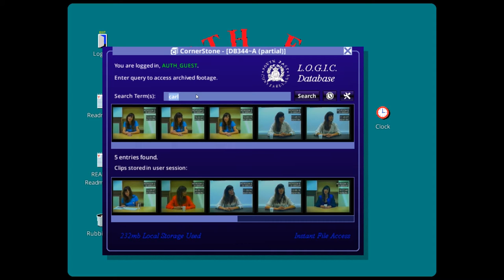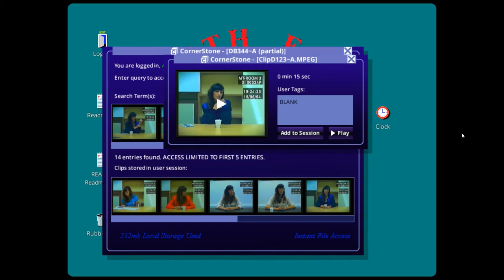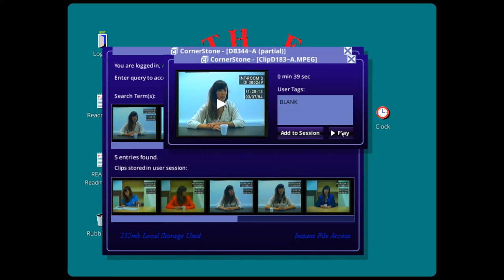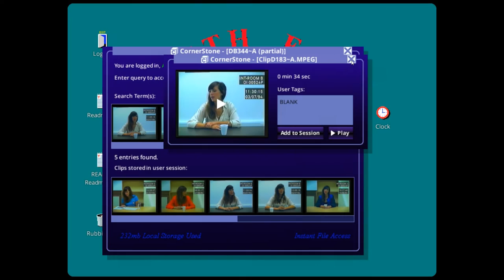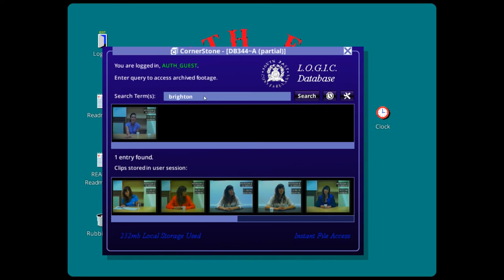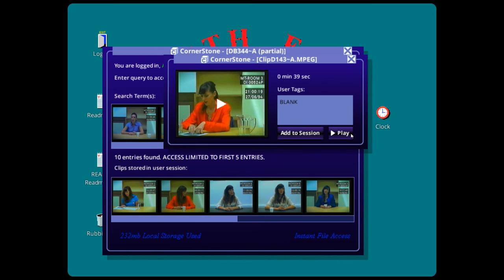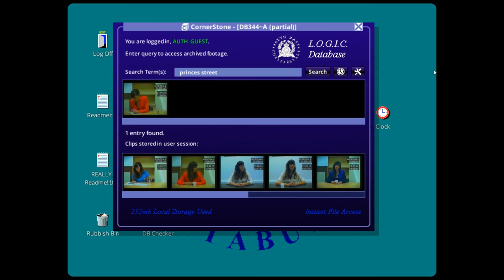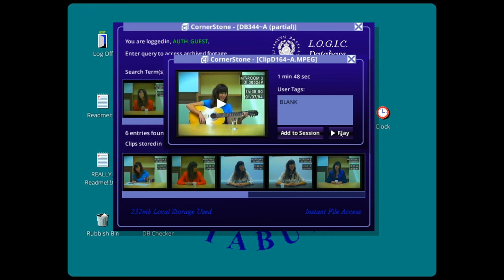Let's Play Her Story (Blind), Part 3 of 7: The Wind and the Rain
We are entertained in this episode! Plus, more on Hannah driving to Glasgow after the argument, and about the moment when she came back and found Simon's body.

Her Story is a property of Sam Barlow. Thank you and enjoy your session in the LOGIC Database.